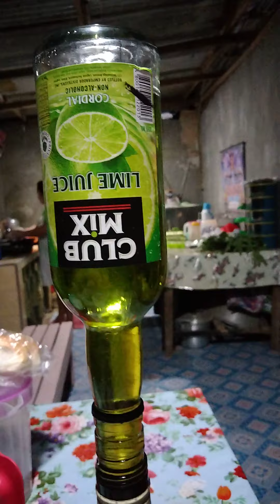HOW TO MIX | EMPERADOR & CLUB MIX | JOEY'SKIE TV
paano mag mix ng EMPERADOR at club mix simpling paraan pang halo pag may inuman ng mga trupa.